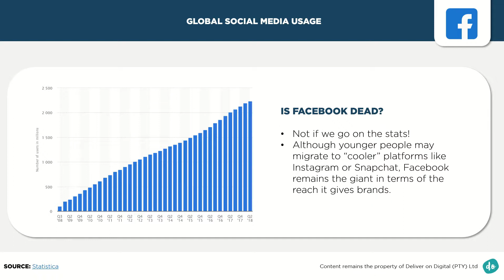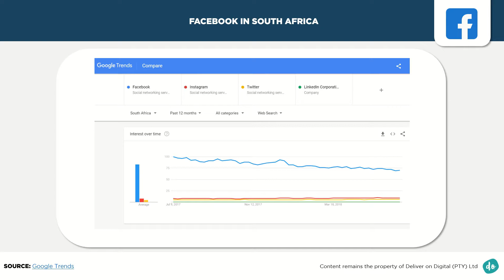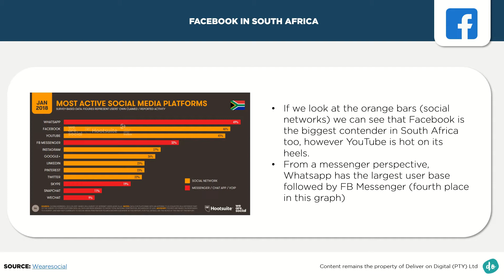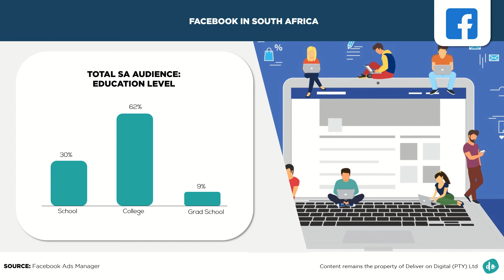Facebook in South Africa | Facebook Series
What does the Facebook landscape look like in South Africa? Watching part 3/12 in this Facebook Series.